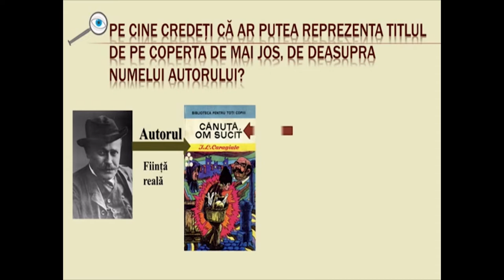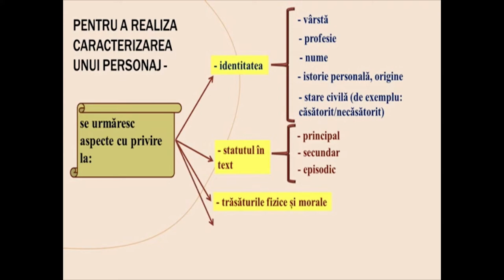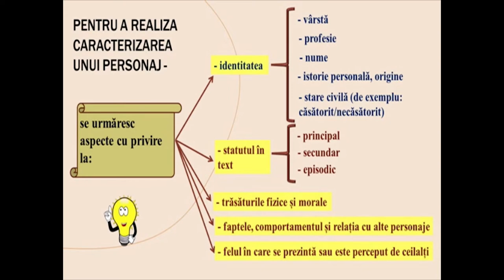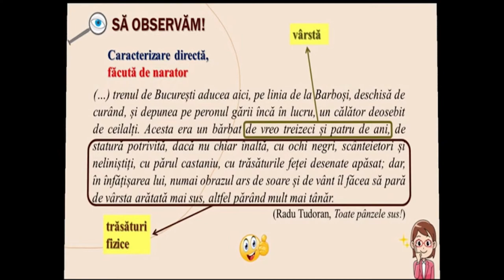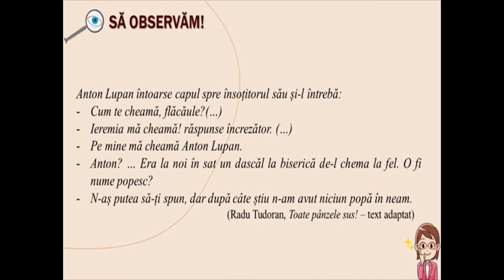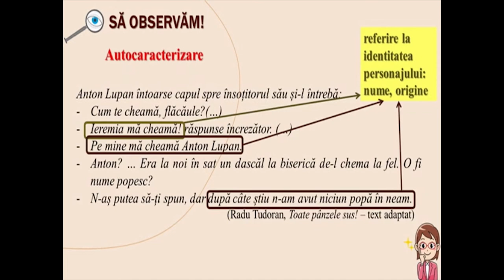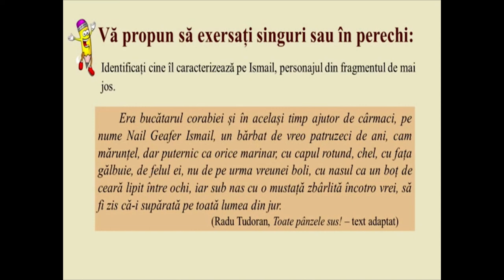Personajul literar I mijloace de caracterizare directă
Scopul resursei este de a-i face pe elevi să fie capabili să identifice mijloacele de caracterizare directă prin care se construiește un personaj în textele narative, cu impact asupra înțelegerii textului și a ierarhizării informațiilor pentru construirea portretului unui personaj. De asemenea, resursa își propune să-i ajute pe elevi să-și îmbunătățească rezultatele învățării prin exersare cu ajutorul elementelor cuprinse în prezenta resursă. Elevii pot lucra exemplele propuse și se pot interevalua sau autoevalua.
În urma exersării cu ajutorul acestei resurse, elevii vor înțelege modul cum se construiește un personaj și rolul acestuia în transmiterea mesajului în textele narative.
Conceptele-cheie pe care elevii trebuie să le utilizeze sunt: personaj, mijloc de caracterizare, caracterizare directă.